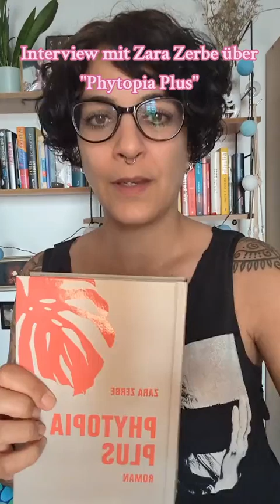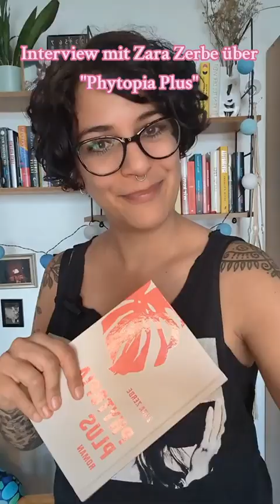Interview mit Zara Zerbe zu "Phytopia Plus"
Wir schreiben das Jahr 2040, und den reichsten Menschen ist es dank „Phytopia Plus“ inzwischen Möglich, ihr Bewusstsein nach dem Ableben auf Pflanzen zu speichern. Wie kommt man überhaupt auf diese Idee? Das habe ich Autorin Zara Zerbe im Blitzinterview gefragt!